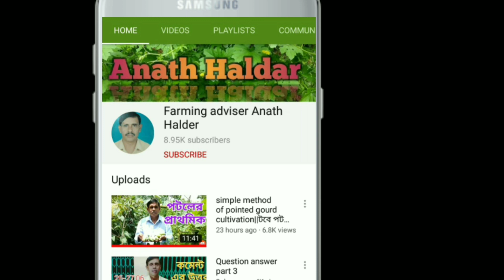Short strategy to get Ladys Finger for a long time||দীর্ঘদিন ভেন্ডি পান এই ভিডিও দেখে